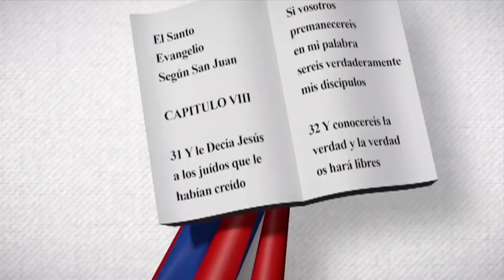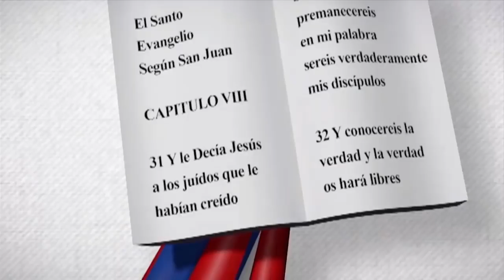María G. Garabito R. |Edith Febles